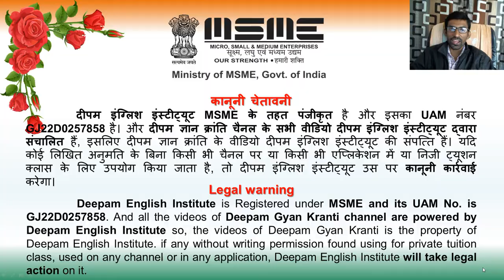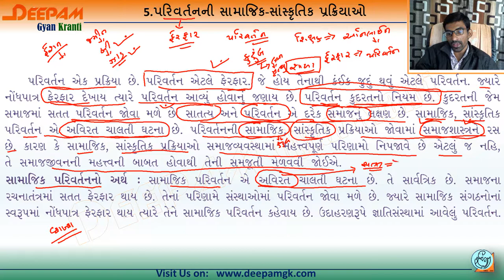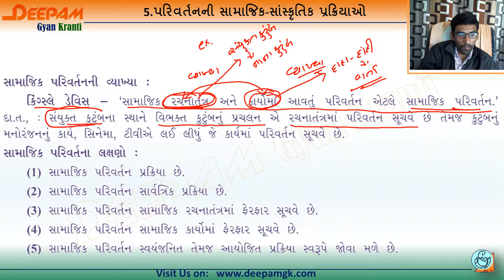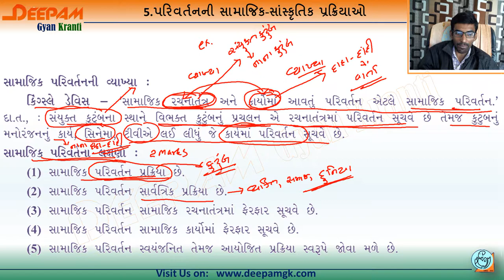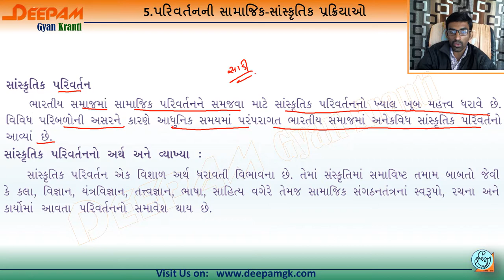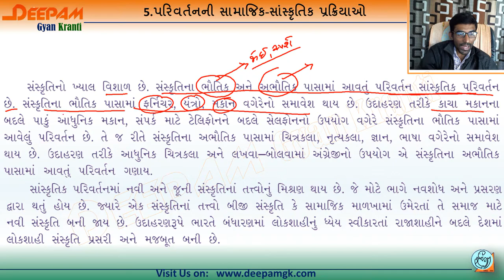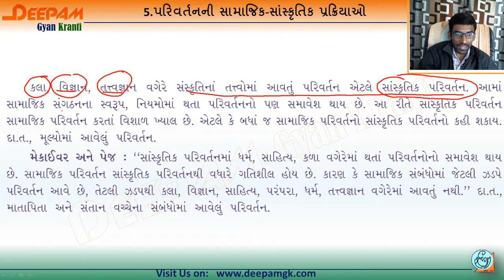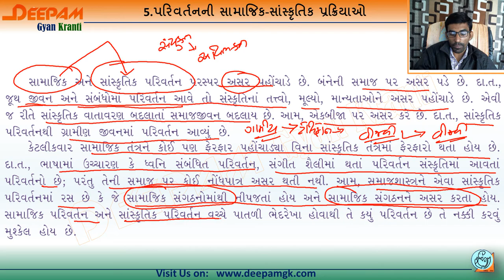STD:12 Sociology CH:5 પરિવર્તનની સામાજિક સાંસ્કૃતિક પ્રક્રિયાઓ Video:1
આ વિડિયો માં ધોરણ 12 સમાજશાસ્ત્ર નો પ્રકરણ 5 પરિવર્તનની સામાજિક સાંસ્કૃતિક પ્રક્રિયાઓની સમજૂતી આપવામાં આવેલ છે...